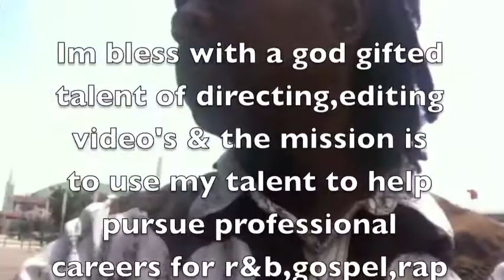My Mission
Im bless with a god gifted talent of directing,editing video's & the mission is
to use my talent to help
pursue professional
careers for r&b,gospel,rap artist etc.